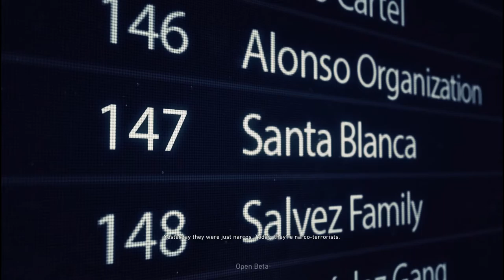Ghost Recon Wildlands Open Beta #1